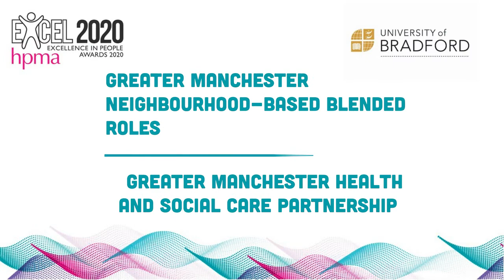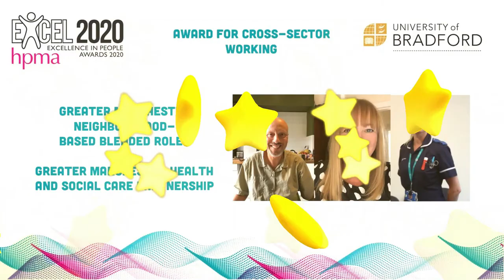The University of Bradford award for cross-sector working